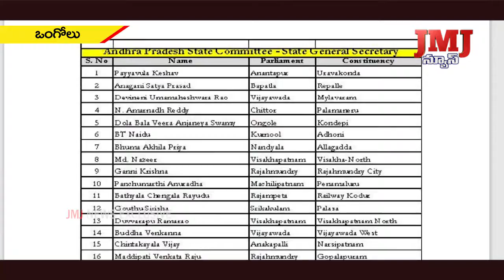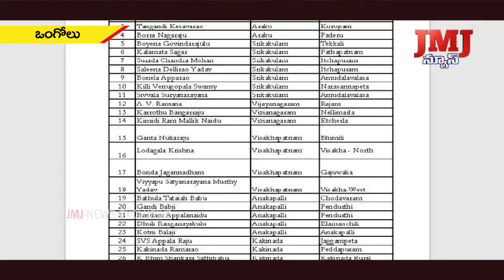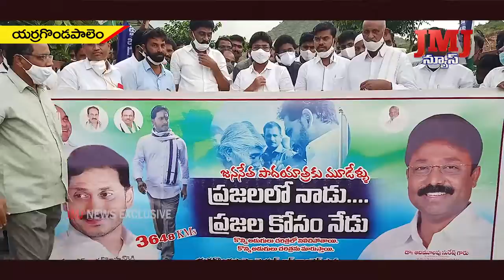7-11-2020 2PM JMJ NEWS